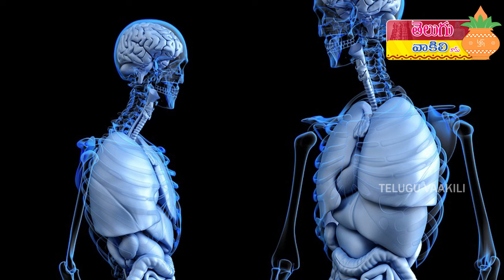కొర్రలు తింటున్నారా ? అయితే ఒక్క నిమిషం ఆగండి | Korralu recipes in telugu | Andu korralu in telugu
కొర్రలు తింటున్నారా ? అయితే ఒక్క నిమిషం ఆగండి - use of andu korralu in telugu

korralu recipes in telugu, korralu payasam, korralu dosa in telugu, andu korralu dosa, Brown top millet, korralu java in telugu, korralu uses in telugu, for weight loss